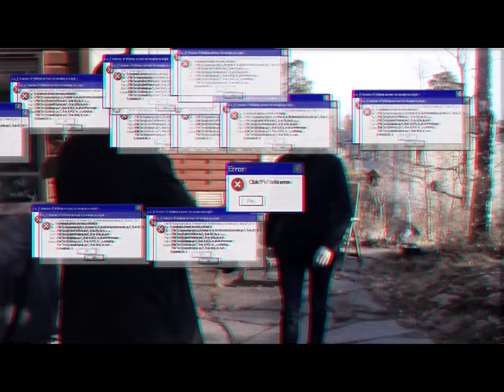Något Man Aldrig Glömmer